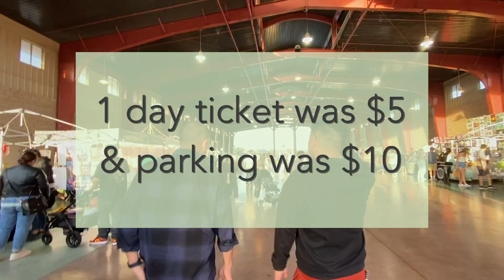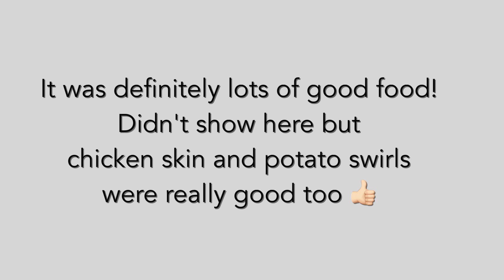OC NIGHT MARKET 2022 - Food sneak peeks at OC 626 Market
Hi there!
I went to OC NIGHT MARKET 2022 on the first opening week and wanted to share a sneak peek at what they have and what we ended up eating at OC 626 Market!